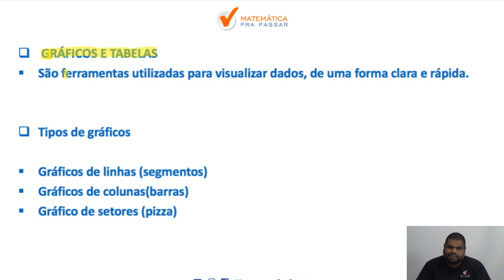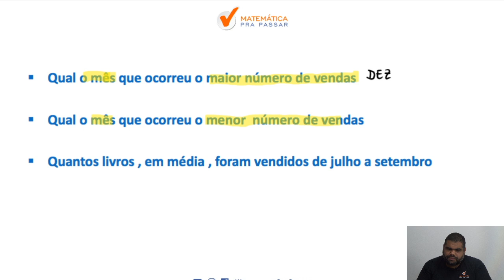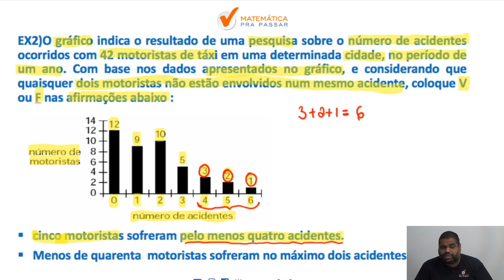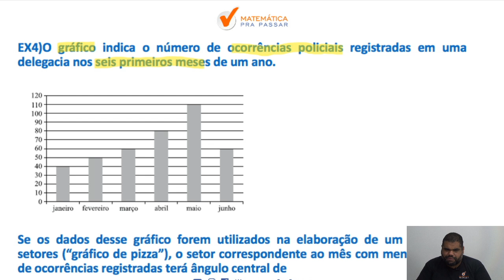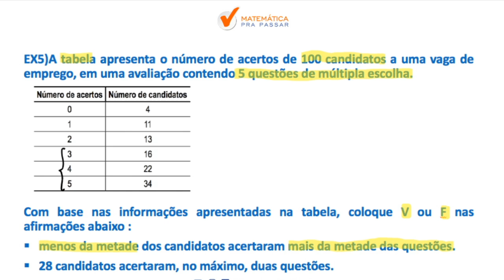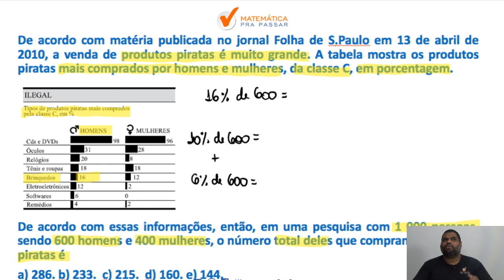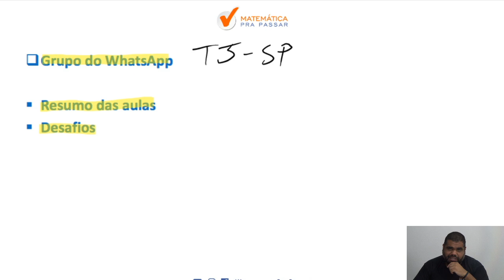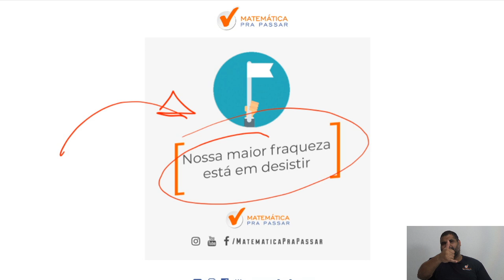Tabelas e gráficos para TJ SP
Você quer Aprender Tabelas e gráficos para  TJ-SP?

Começamos uma série de vídeos que você irá aprender matemática para TJ-SP, pois terá o passo a passo para aprender e ser aprovado,.

Nessa série iremos te mostrar como o Método MPP vai te ajudar a conseguir a sua aprovação fazendo com que a tabelas e gráficos para TJ-SP seja um diferencial na sua vida de concurseiro.

Nosso intuito é levar para o maior número de pessoas possíveis o Método MPP e a melhor forma de você nos ajudar , e se ajudar,  é assistindo todas as aulas e convidando as pessoas para assistir essa série de que vai te ensinar Como Aprender tabelas e gráficos para TJ-SP , assim você estará ajudando mais pessoas  que estarão mais perto da tão sonhada aprovação.